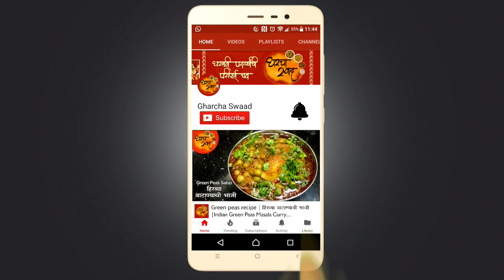Chakali Recipe | Maidyachi Chakali | मैदयाची तिखट चकली | Diwali Special | Chakali Recipe In Marathi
कृती - प्रथम मैदा पीठ चाळणीने चालून घ्यावे. चाळलेले मैदा पीठ एका कपड्यावर काढून बांधून घ्यावे. एका वाफेच्या भांड्यात २ ग्लास पाणी घालून चांगले उकळून घ्यावे. आता भांड्यावर चाळण ठेवून त्यावर बांधलेले मैदा पीठ १५ मिनिटे वाफवून घ्यावे. १५ मिनिटानंतर वाफवलेल्या पिठाचा गोळा वतीने फोडून घ्यावा आणि त्याला पुन्हा चालून घ्यावे. आता एका वाटीत १ tbl spn तेल घेऊन कोमट गरम करावे आणि मोहन तयार करावे. तयार मोहन चाळलेल्या पिठात घालावे त्या सोबतच चवीनुसार मीठ, ओवा, काळीमीरी पूड, जीरे, हिंग, मिरचीची पेस्ट घालून सर्व मिश्रण एकजीव करावे. आता मैदयाच्या मिश्रणात थोडे थोडे पाणी घालून पीठ चांगले मळून घ्यावे. पीठाचा गोळा जास्त घट्ट आणि सैल नसावा याची काळजी घ्यावी. आता चकलीच्या साच्यात पिठाचा गोळा मावेल इतका भरून व्हिडिओत दाखविल्या प्रमाणे चकल्या पाडून घ्याव्यात. एका कढईत तेल गरम करून तयार मैदयाच्या चकल्या सोनेरी रंगावर तळून घ्याव्यात. आपल्या खुसखुशीत, तिखट आणि कुरकुरीत अशा मैदयाच्या चकल्या तय्यार आहेत.

टीप - आपल्या तिखटा नुसार मिरची पेस्टचे, काळीमीरीचे प्रमाण कमी अधिक करू शकता.